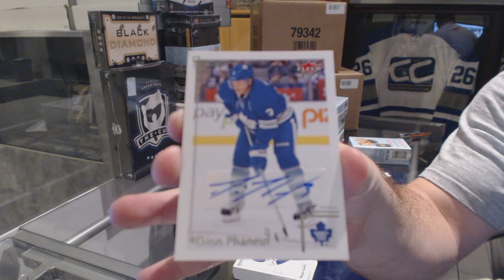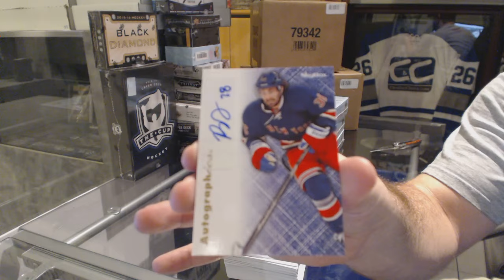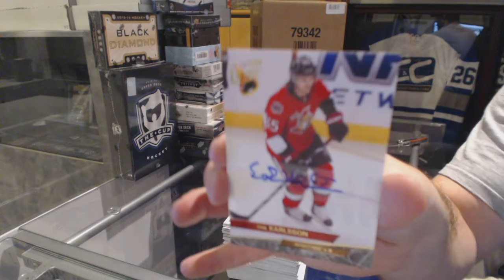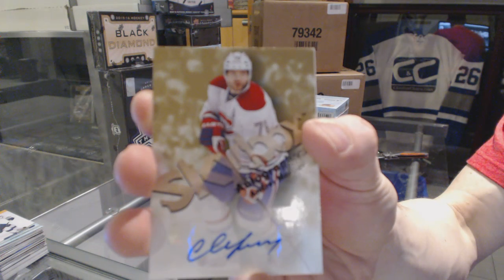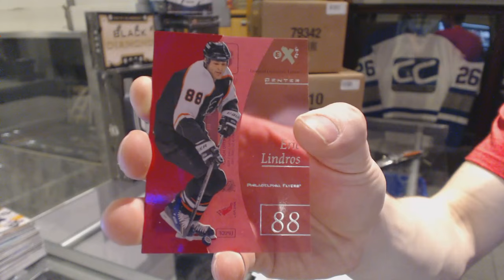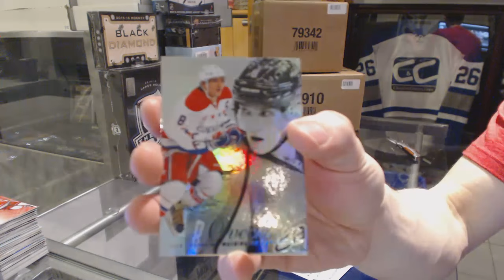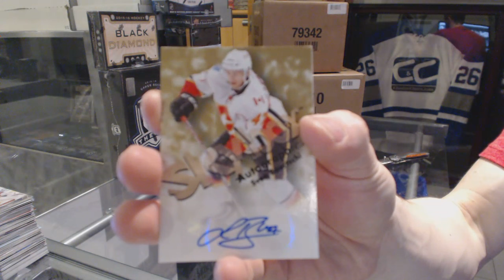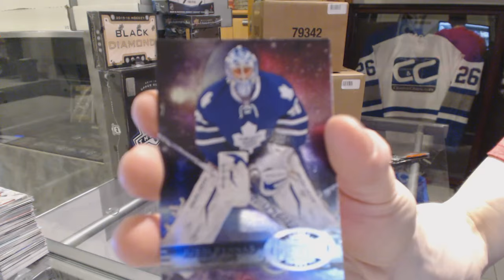12-13 UD Fleer Retro 6 Box Hockey Case Break - C&C GB #5953